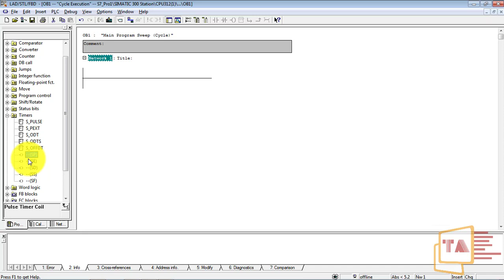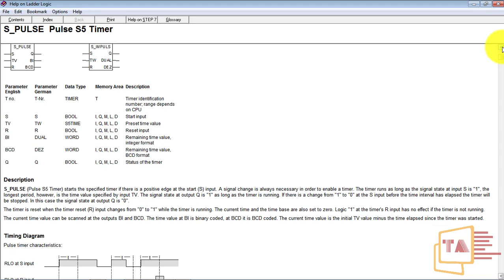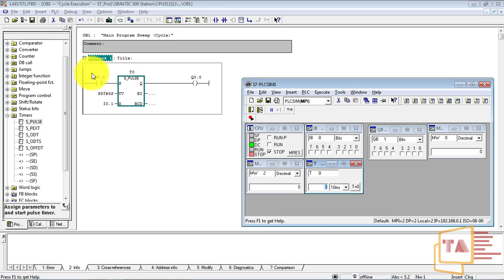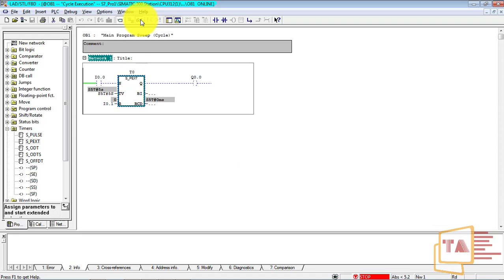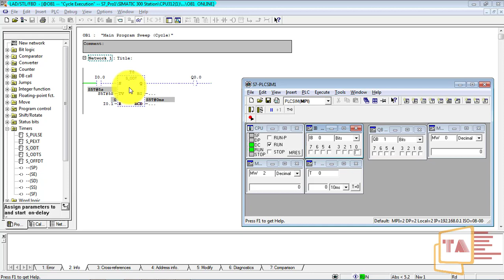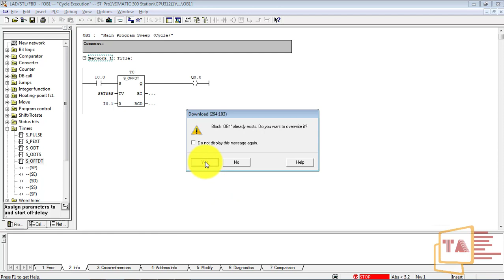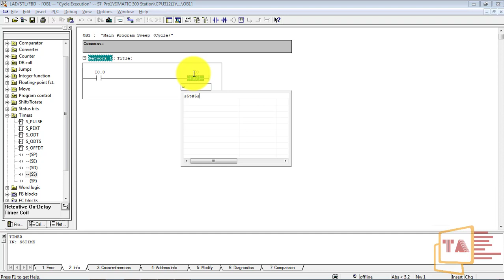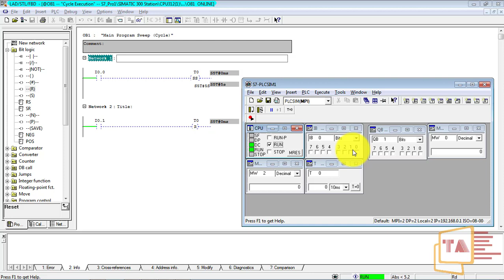Siemens PLC Programming In Tamil #7 Timer Instructions Parameter Type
Vankkam friends intha video la Timers(Parameter type) pathi solli irukken. intha video la doubt iruntha comment pannunga.
Check other videos on this channel for more siemens plc based videos and other plc videos